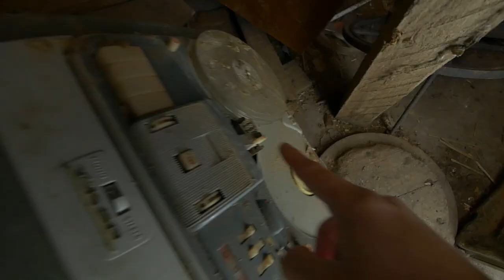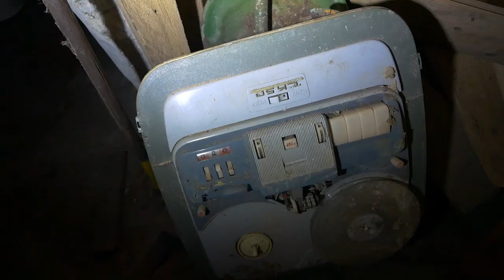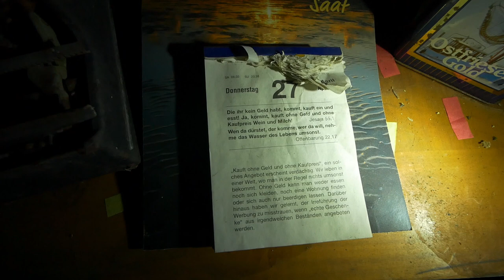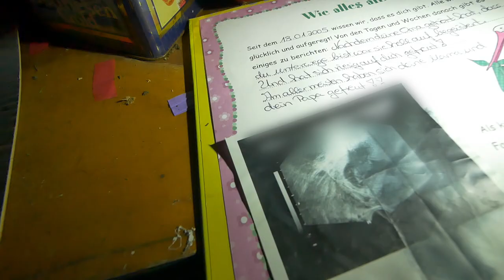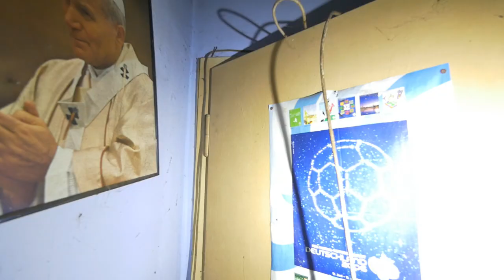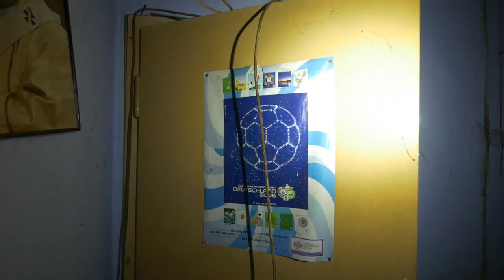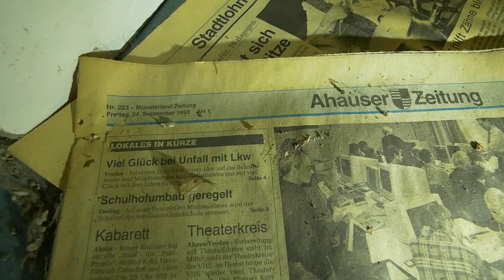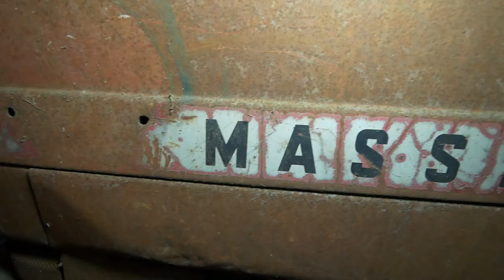SPEKTAKULÄRER FUND im verlassenen Bauernhof! | LOST PLACE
Ein seit langer Zeit vergessener und verlassener Bauernhof in Mitten von Feldern, Äckern, Wäldern und anderen Höfen. Von Außen unscheinbar, von innen auf den ersten Blick auch, aber nur auf dem ersten Blick ...

Es waren einst belebte Orte, prunkvolle Bauten oder revolutionäre Industriekomplexe – damals das Fortschrittlichste was man zu bieten hatte. Doch dann wurden diese Orte aufgegeben. Einige sind heute lebensgefährlich. Doch warum wurden sie verlassen? Welche Geschichte steckt dahinter? Und warum benutzt sie heute keiner? Diese Antworten bekommst du in dieser Folge „Lost Places“!

Freitag´s, 18 Uhr ► Neue Lost Place Videos

Urban Discovery